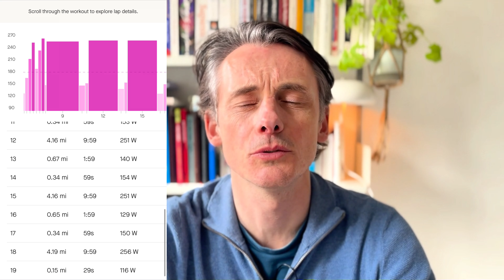Is Zone 2 Training Harming Your Progress?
Is Too Much Zone 2 Training Slowing Your Cycling Progress?

This video discusses the potential drawbacks of excessive Zone 2 training for cyclists.

00:00 Introduction: Is Zone 2 Harming Your Progress?
00:18 The Role of Zone 2 Training in Winter
01:07 The Impact of Zone 2 on Fitness Progression
01:13 My FTP Test Results and Reflections
02:17 The Importance of Intensity in Training
03:39 Adjusting Training Methods for Better Results
04:20 Project 300: My Goal for the Year
04:55 Progress Update and Future Plans
05:52 Conclusion: The Key to Improving FTP